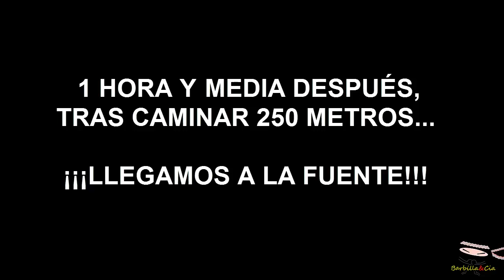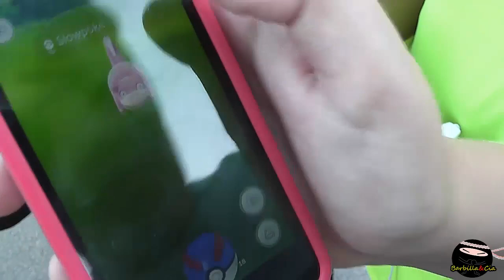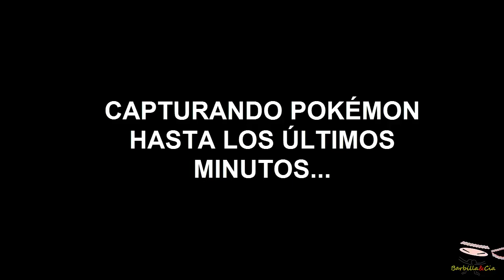Quedada POKEMON GO con suscriptores - Plaza España (Barcelona) - Barbilla&Cia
Este es el resumen de la quedada del domingo 7 de agosto en Plaza España, en Barcelona.
Llegamos a las 5 de la tarde y nos fuimos casi a las 9 de la noche.

Nuestro correo físico:
Barbilla&Cia
Apartado postal 1078
08902 Hospitalet de llobregat
Barcelona

ID PS4: Instvan
ID WiIU: BarbillaCia